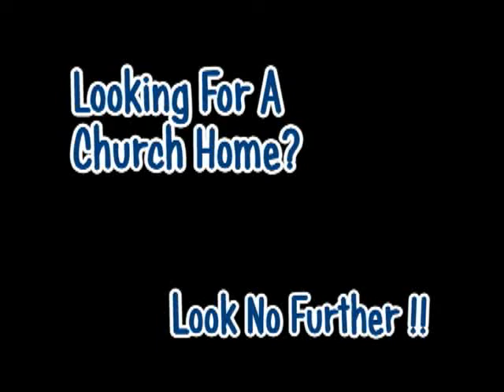Looking For A Good Church?.flv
Mount Calvary Baptist Church of Orange Texas. Rev. Dr. John H. Smith Jr., Pastor